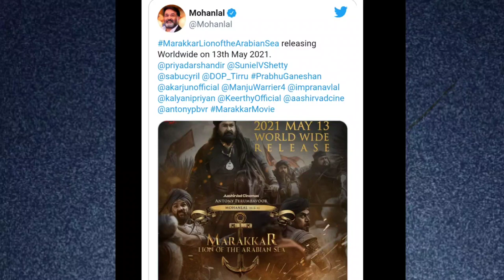Marakkar : lion of the Arabian sea Release Date Update | Ab ayega maza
Marakkar trailer Review
Marakkar movie trailer
Marakkar teaser
Marakkar trailer in hindi
Marakkar Malayalam movie trailer
Marakkar movie teaser

Marakkar movie trailer Reaction
Marakkar full movie
Marakkar songs
Marakkar Release date